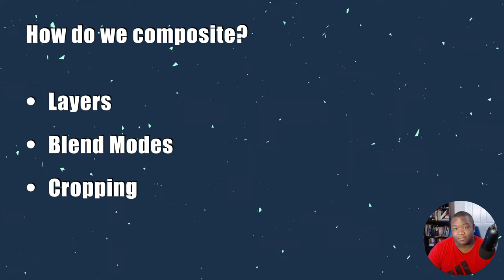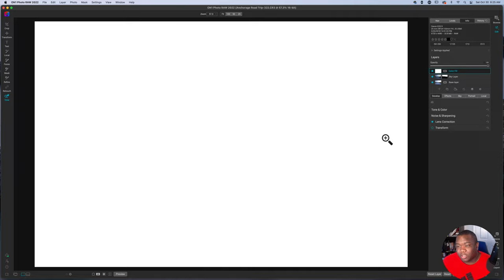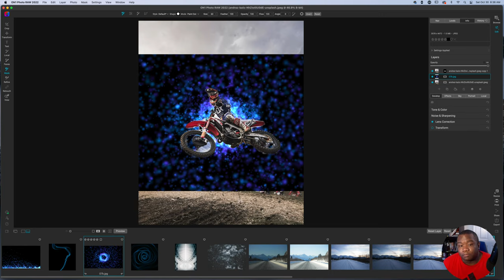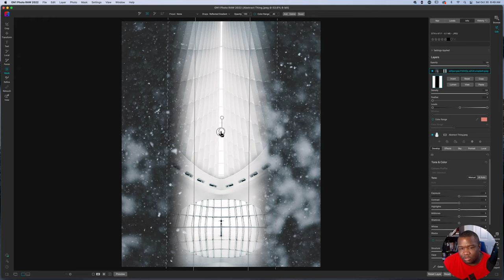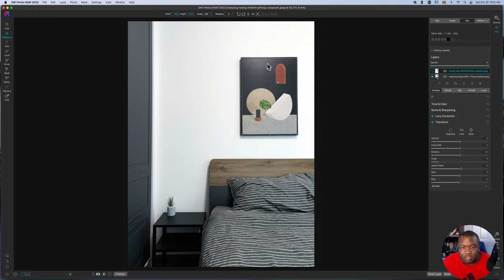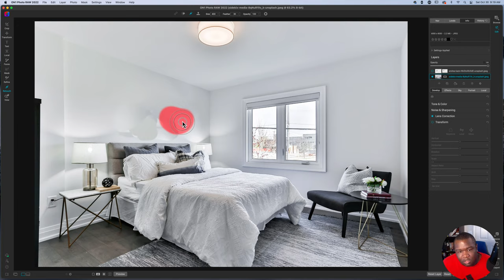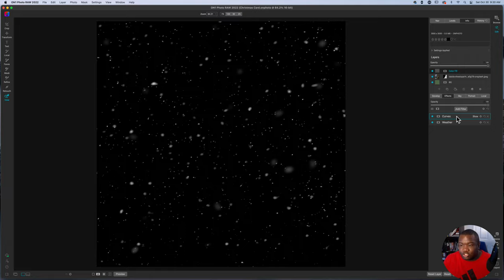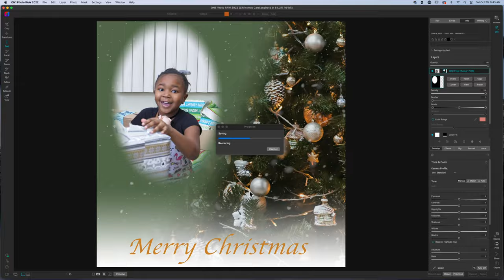How to composite photos using ON1 Photo Raw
Compositing photos can be a really cool way to make an image that you may have never been able to capture in a single image. In this live stream, I will go over how to composite images using ON1 photo raw, but this is something I think should be done in a program like Photoshop, Affinity Photo or even GIMP.

ON1 Photo Raw does have some limitations to how well your composite will come out, but we are going to do our best to make a really cool image.

Godox MS300 Mono Light

Camera Body’s

Canon EOS R
Canon EOS R6
Nikon D3400

Lens

Canon RF 35mm 1.8 Lens
Tamron 70-200mm 2.8
Tamron 35-150mm 2.8-4
Nikon 50mm Lens
Tokina 100mm Macro 2.8

Accessories

Geekoto Tripod
Wacom Tablet
iPAD Pro
Apple Pencil

Computer

Mac Mini

Channel description
This channel is all about photo editing and the photography gear used to capture the images. I cover RAW image processing and help beginner photographers learn how to use their equipment to capture and edit the photo they see in their mind. The photo editing software used on this channel is On1 Photo Raw, Luminar and Nik Collection. I also use mobile editing apps on my iPad Pro using my apple pencil. The mobile photo editing apps I use are Affinity photo, ON1 Mobile and Pixelmator Photo.